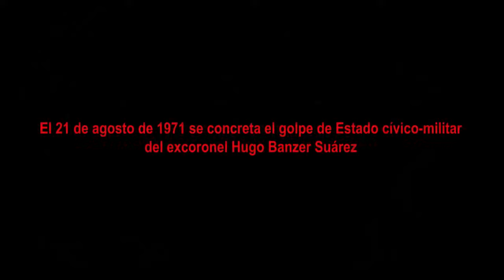Golpe de estado cívico militar de Hugo Banzer Suárez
El 21 de agosto de 1971 se concreta el golpe de estado cívico militar de Hugo Banzer Suárez que durará hasta 1978 caracterizado por una represión sistemática denominada “Plan Cóndor” cuyo objeto fue el intercambio de información y colaboración en la persecución de personas para secuestrarlas, desaparecerlas o asesinarlas en Argentina, Chile, Uruguay, Paraguay, Brasil y Bolivia.